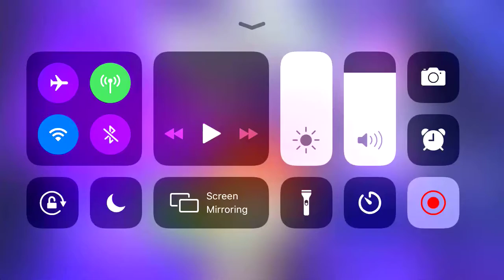Me on a Monday T^T